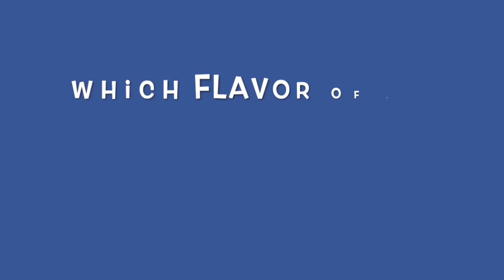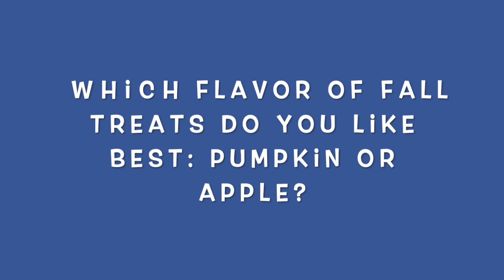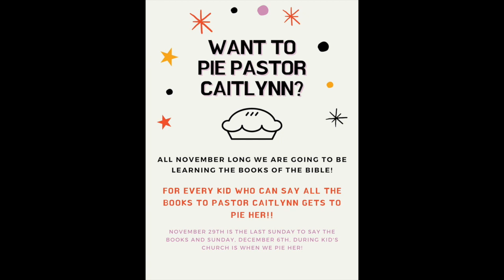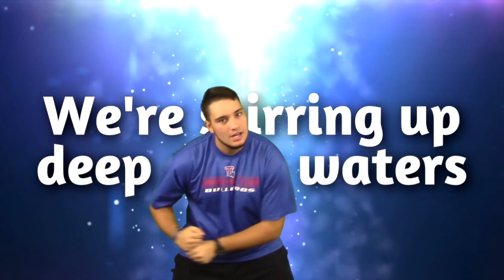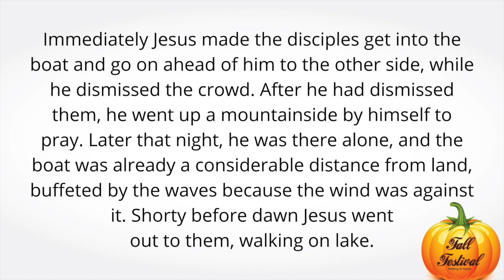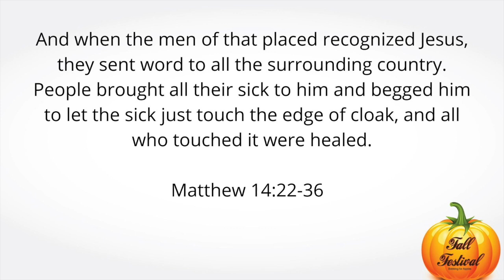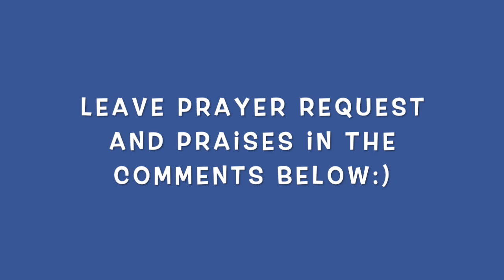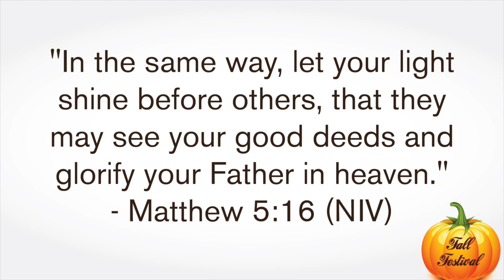FCClubhouse Online 11 1 20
Come and join for our brand new series, Fall Festival!! Each week we will spend time focusing on different games you might see at a fall festival. This week we are looking at the game, bobbing for apples and talking about how Jesus wants us to focus on Him!